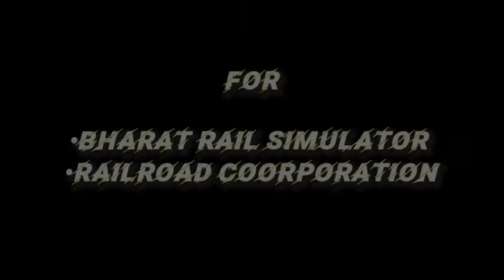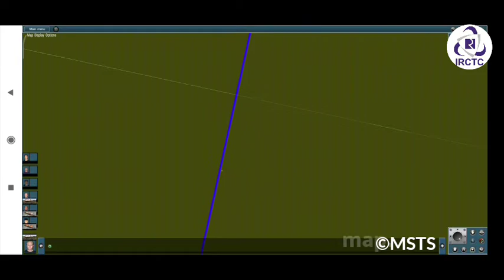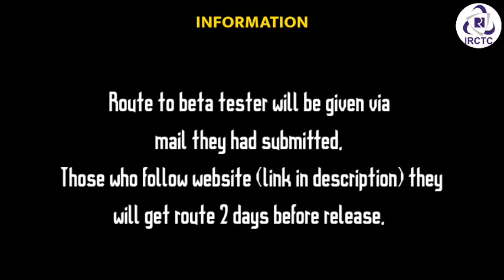Allahabad to Manduadih route trailer part 2 || kacchwa road to Allahabad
Watch full most important information is at last.